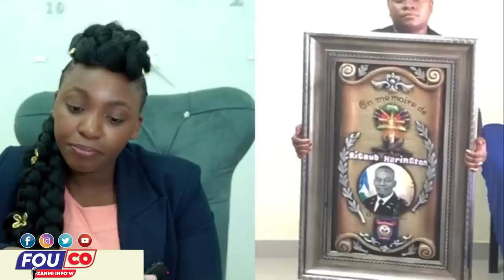Ayayay men li Fout sa’n tap chache nan bouda dyab la Nou jwenn li / FOUCO